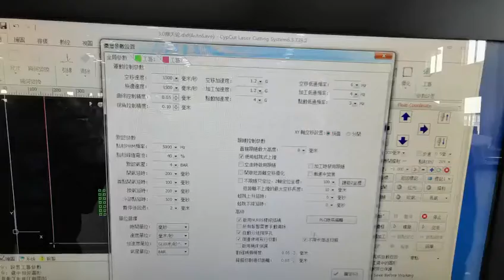stable machine bed flying cutting fiber laser cutter